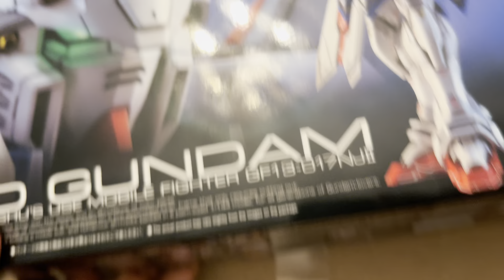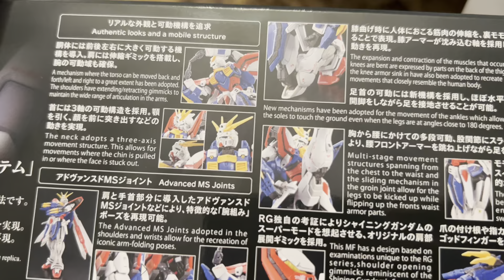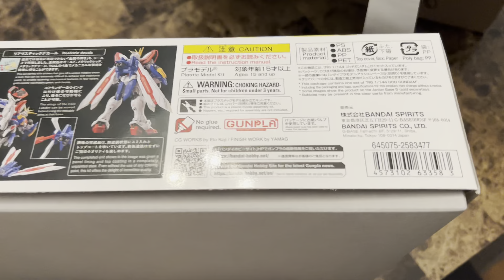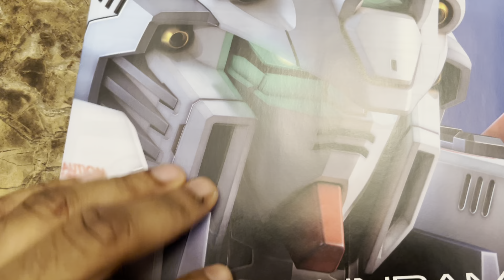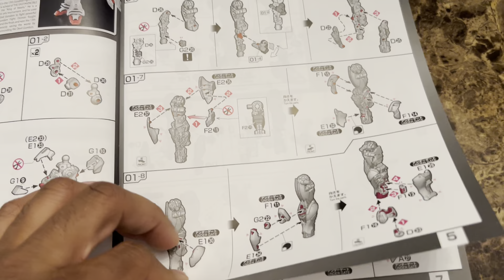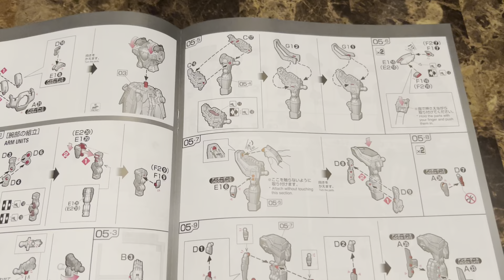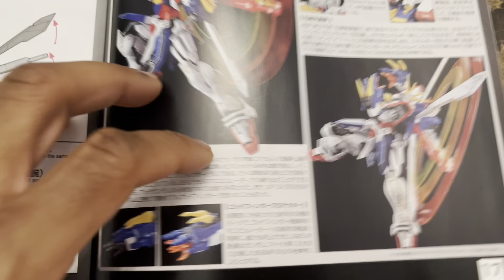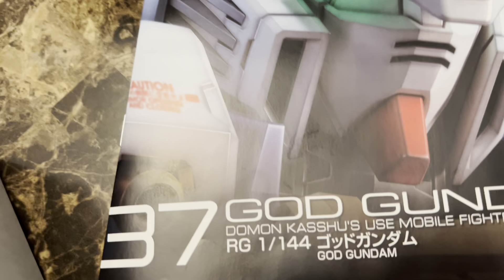RG 1/144 God Gundam unboxing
I just got the most anticipated Gundam model of the year in the mail today, let’s take a quick peek of what it has in store, I know you’ve all been waiting!